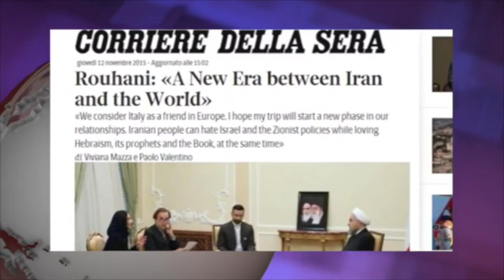آنسوی خبر جمعه ۲۲ آبان - تلویزیون ایران فردا